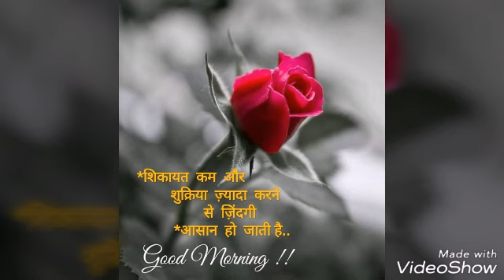Sweet memories of first Marriage Anniversary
Held on Valentines Day 14 February 2019